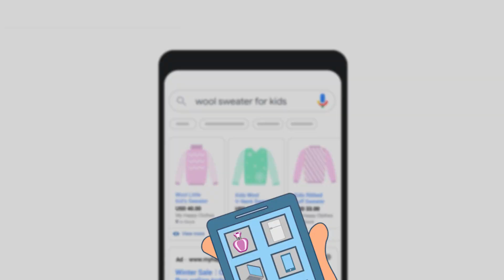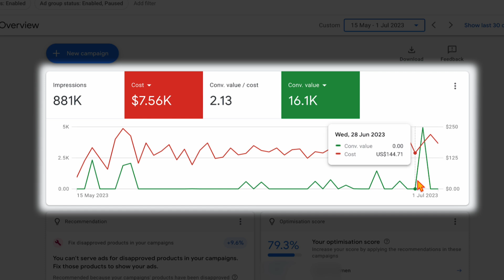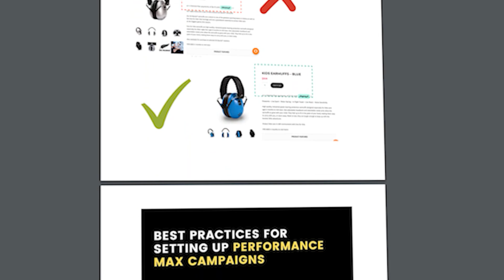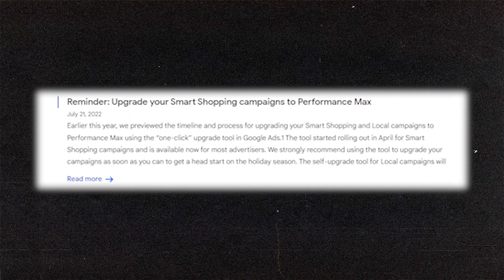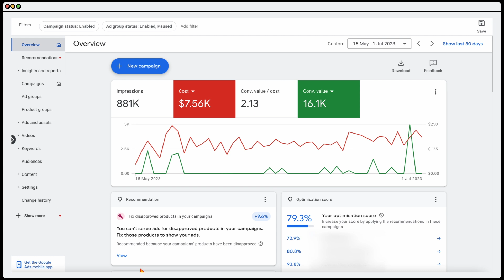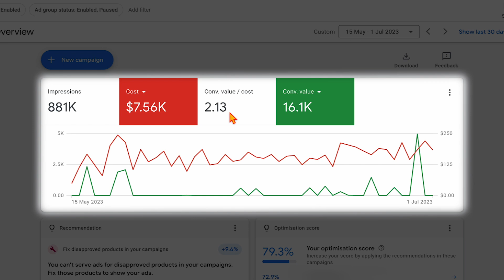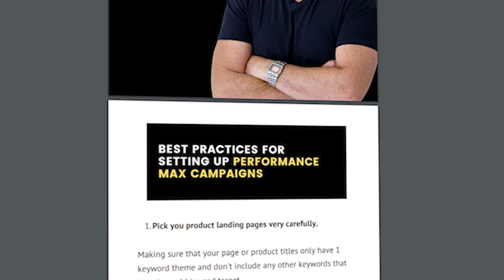How I Use Google Shopping Campaigns in 2023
Are Google Shopping Campaigns still relevant in 2023? While Performance Max is now the priority Google Ads campaign for eCommerce store owners Shopping campaigns are still a very important campaign to use in 2023.

In this video I take you through the 3 ways that I am using Google Shopping campaigns in 2023.

👉 Learn how to structure & set-up your Performance Max campaign CORRECTLY in 2023 with my FREE Google Ads Performance Max Campaign set-up guide